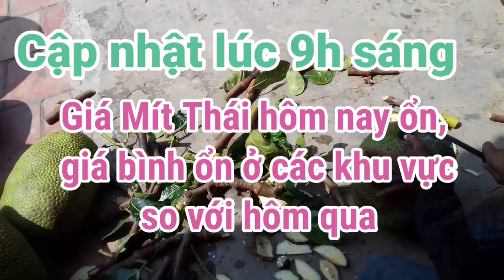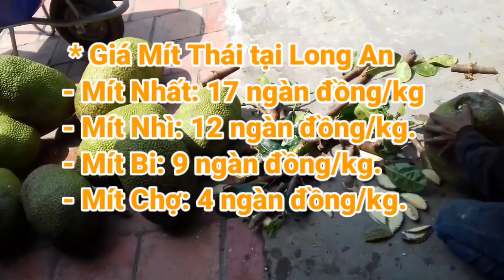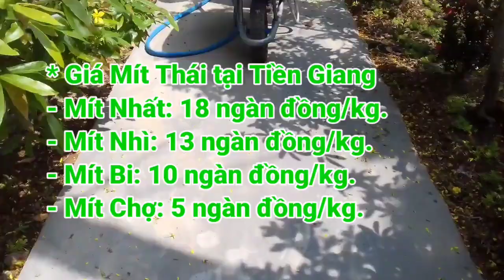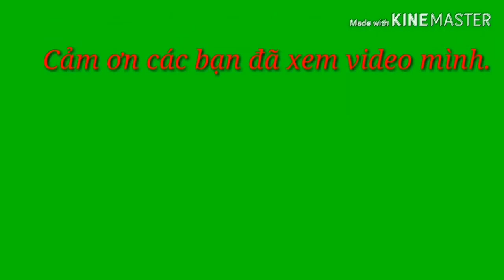Giá Mít Thái ngày 28/12/2020 | Giá Mít Thái siêu sớm hôm nay | AHuy Vlogs